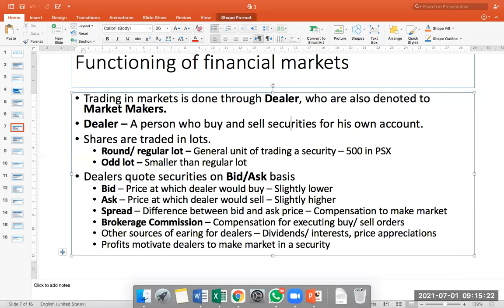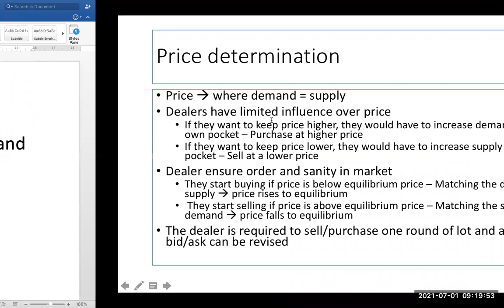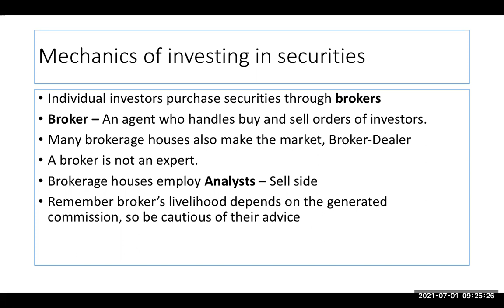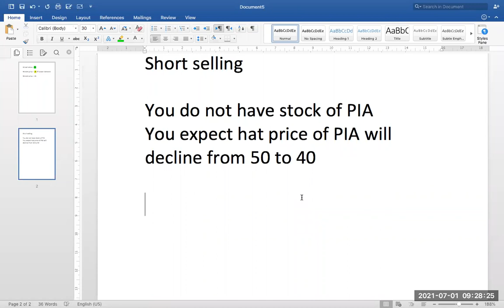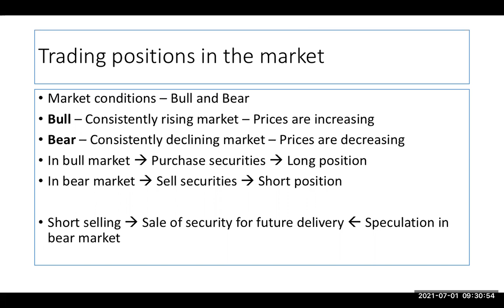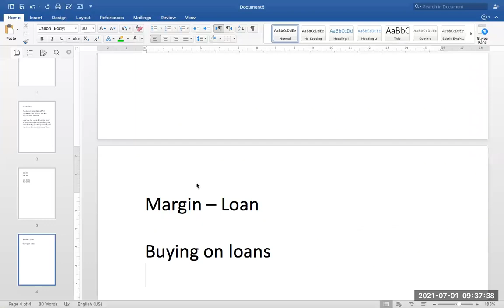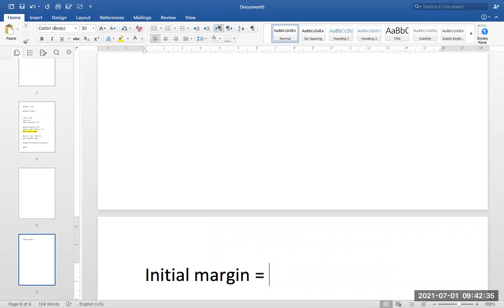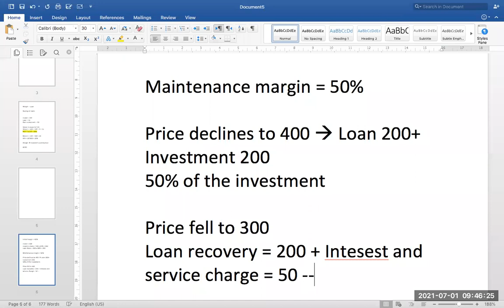Investing in securities Market & Margin Trading